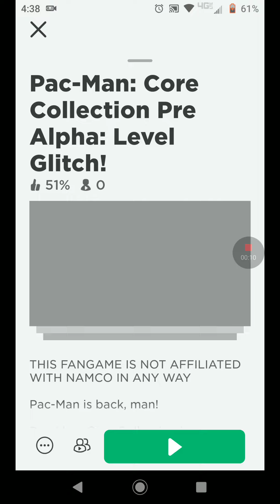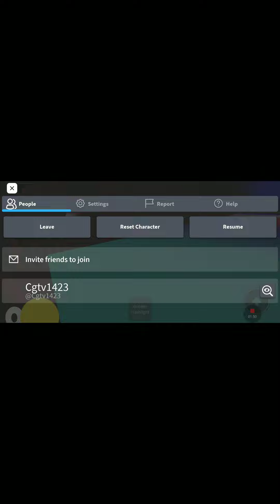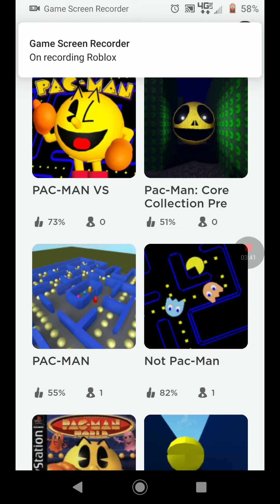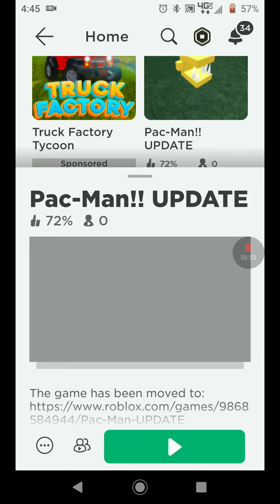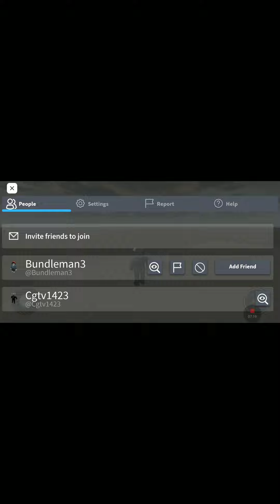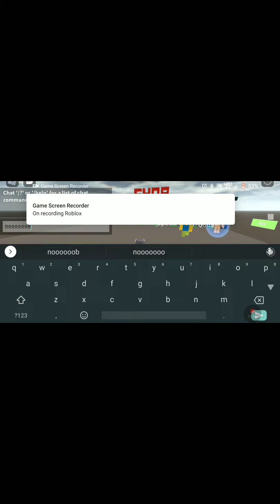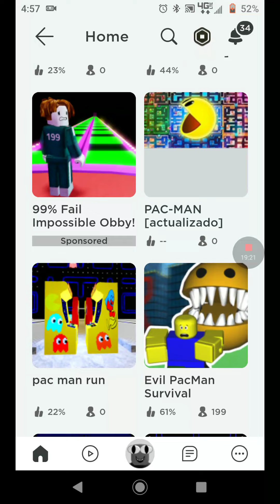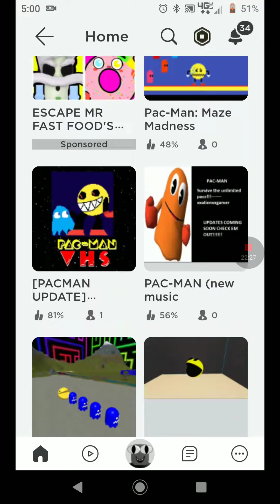Pac Man Roblox Horror Games!